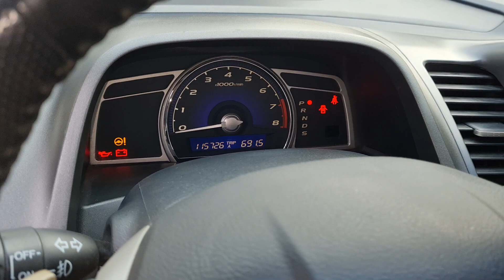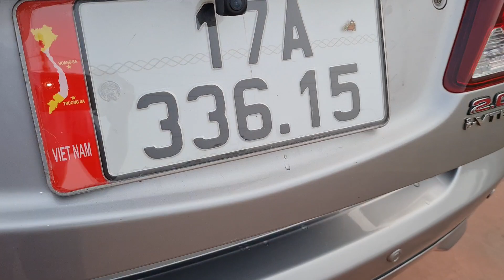Bền bỉ hạng nhất, giá bây giờ chỉ bằng con SH nhập. Nội thất rộng rãi full option...0964.834834